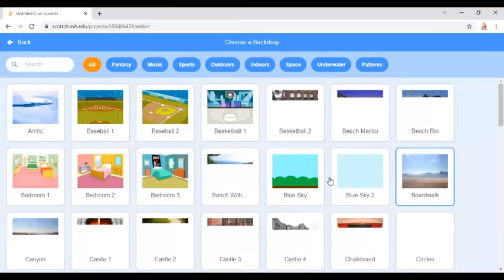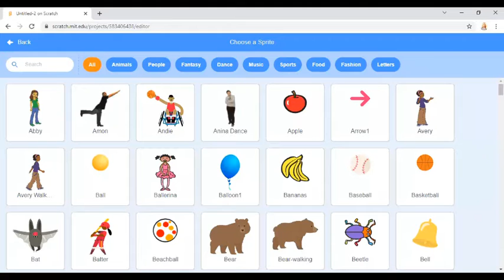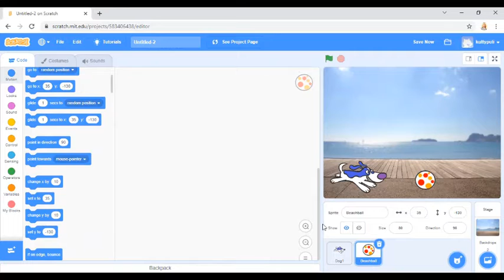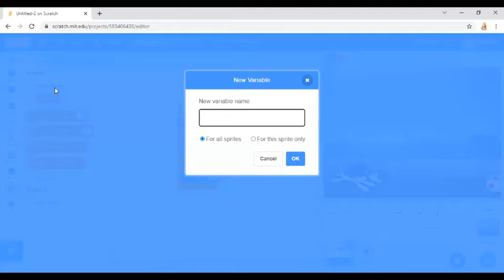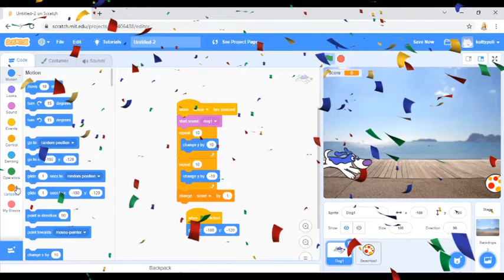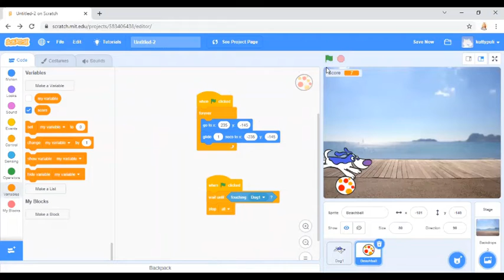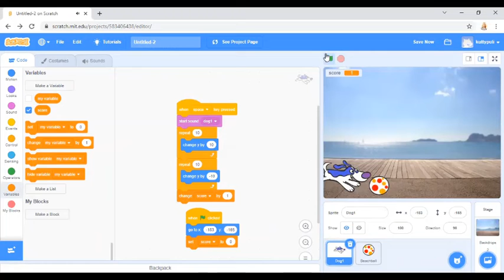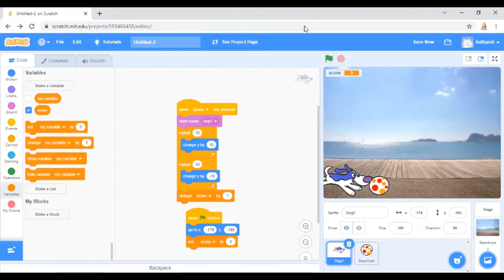Making jumping dog in scratch/Arunn's designs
Hi guys
Making jumping dog in scratch easy